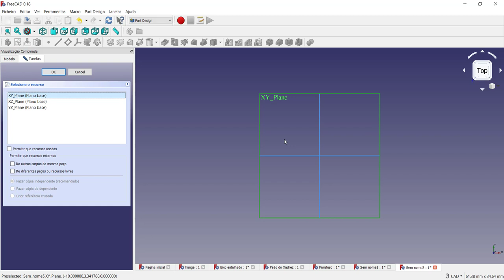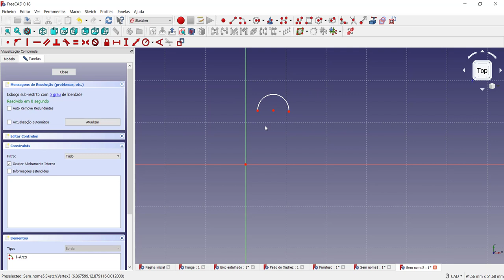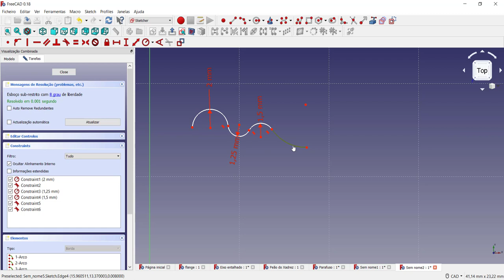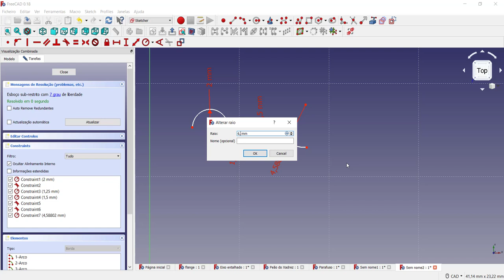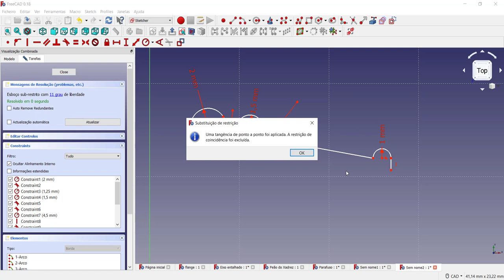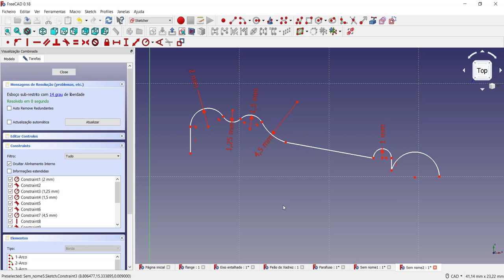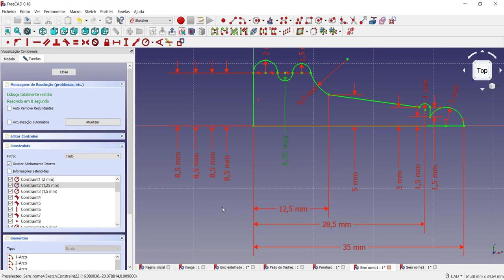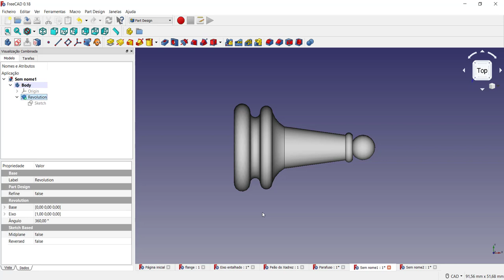Tutorial FreeCAD Desenho de peão de jogo de xadrez vídeo 16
Tutorial FreeCAD Desenho de um peão do jogo de Xadrez o uso dos arcos  Vídeo 16

Neste vídeo apresento a modelagem de peão uma peça do jogo de xadrez.É realizada uma modelagem de uma série de arcos e linhas utilizando a bancada Part Design através da criação de um sketch com arcos, raios e elementos de restrição para facilitar a modelagem. Também é utilizado o recurso de revolução. O uso das restrições nos arcos são fundamentais para o sucesso na construção do modelo. Comando linha, circulo e restrição de simetria além do recurso revolvesão utilizados nesse vídeo para a construção do modelo proposto.